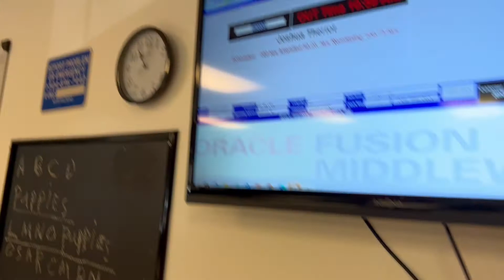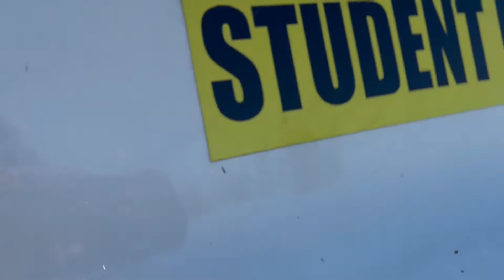coastal truck driving school| A day in the life: trucking school day 6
The 6th day of school here is a quick view of trucking school from the inside, on this day I learned how to shift the big rig and actually drove about 20 miles shifting up and down and didn't know how to stop. went over a bridge a few seconds after shifting for literally 5 minutes, it was exhilarating